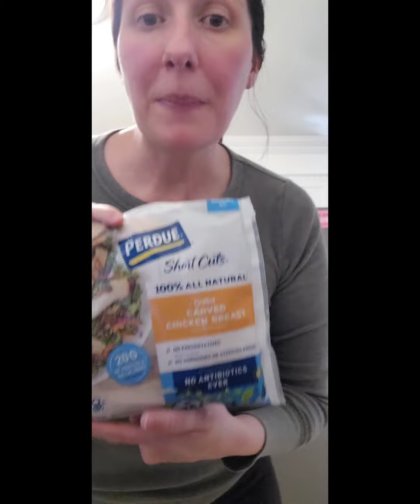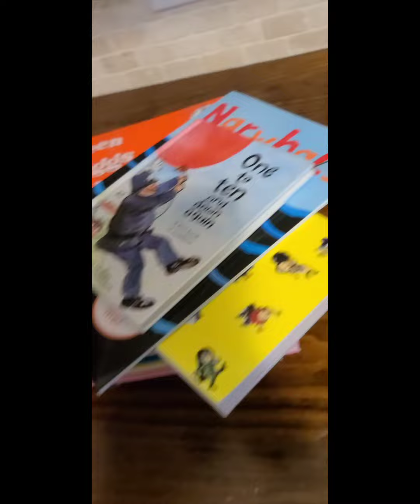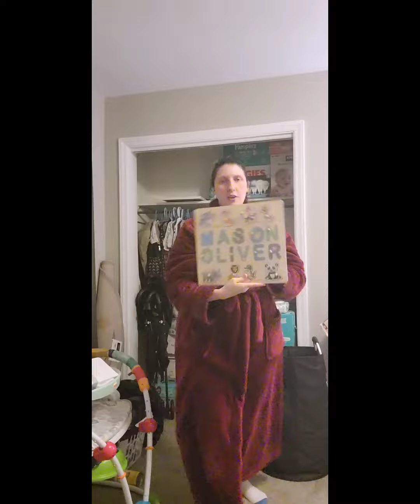Raw REALISTIC day in the life + Organizing my baby's nursery + Breastfeeding + candid moments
Finally getting around to organizing Mason's nursery. We tried Yumi for the first time. He seemed to like it. Still breastfeeding. It's been a journey. It's Mason's world, and I'm just living in it.

Musician: Jeff Kaale

Musician: @iksonmusic

Musician: Carl Storm